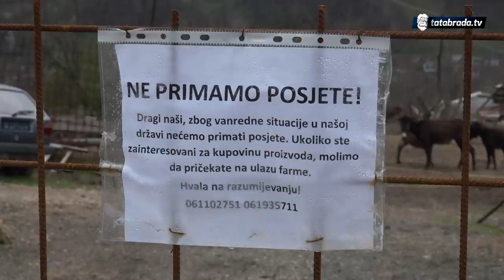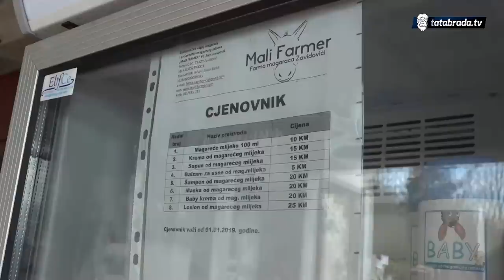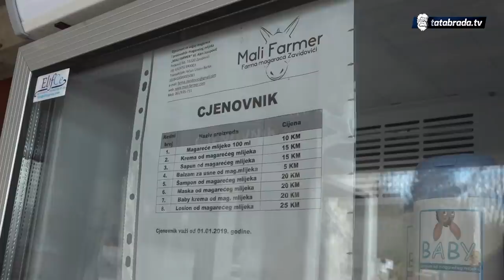Krenuli od jednog a sada imaju 104 magarca: "Ja sam najsretniji čovjek na svijetu"